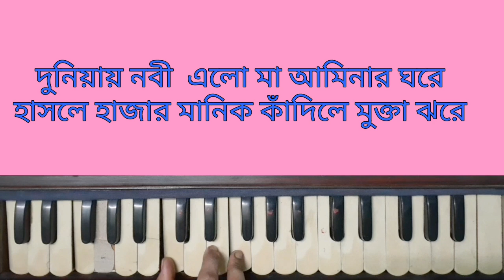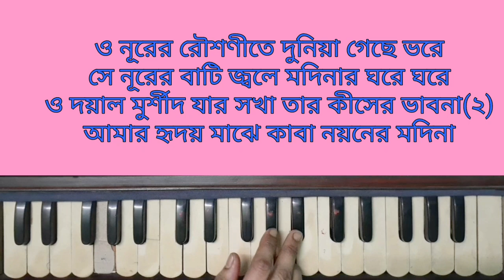De De Pal Tule De(দে দে পাল তুলে দে)/Imon Chakraborti/Begali Folk Song/ Harmonium Lesson By Trisha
De de pal tule de harmonium lesson

Song: De de pal tule de
Artist: Imon Chakraborti